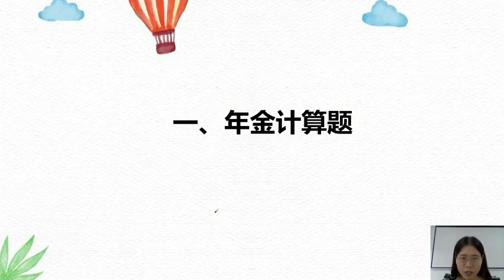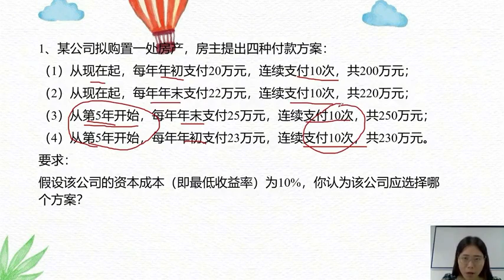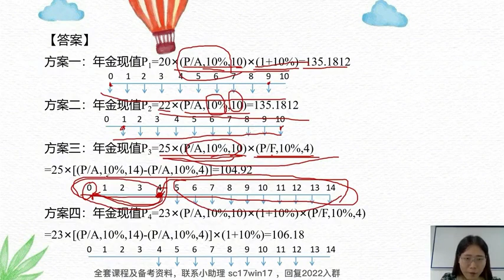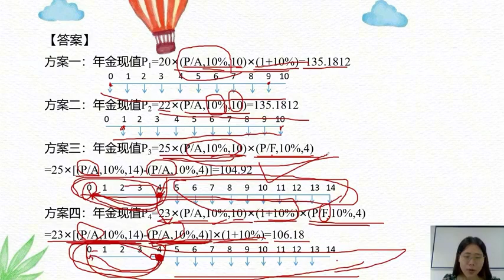21中级财务管理考点精讲《第2章 财务管理基础》年金计算